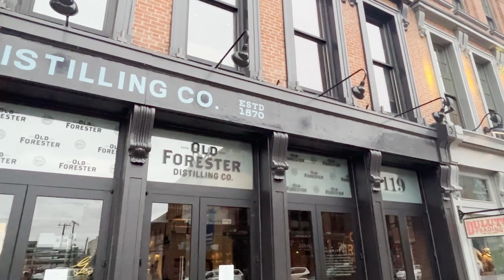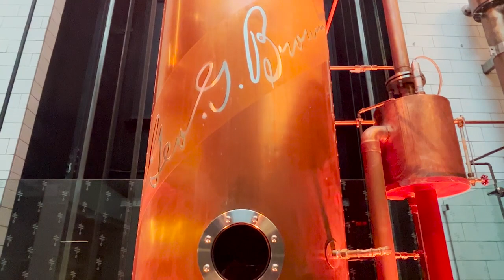Exploring the Kentucky Bourbon Trail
In this "on the road" episode we step outside of our rum comfort zone to try several distilleries along the Kentucky Bourbon Trail.  If you ever get the chance to go to Louisville make sure you try out some of the distilleries.  It's a great time and I think you will enjoy yourselves.  In this trip we sampled bourbons and other spirits at Evan Williams, Old Forrester, Angels Envy, Copper and Kings.  We also had a night cap in a small little bar where we enjoyed some great charcuterie along with bourbon flights.  Stick around to the end where I give my five tips to having a fun trip.